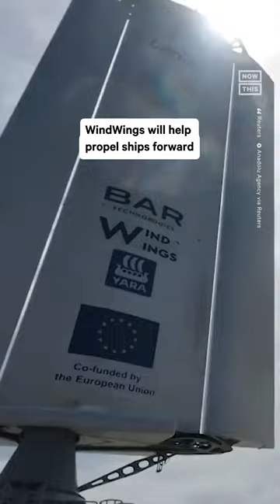Cargo Ship Debuts Wind-Powered Sail Technology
A nod to the past… but in a futuristic sort of way. Technology is really coming full circle with the creation of WindWings, a new type of sail that will help propel ships forward. 🌊